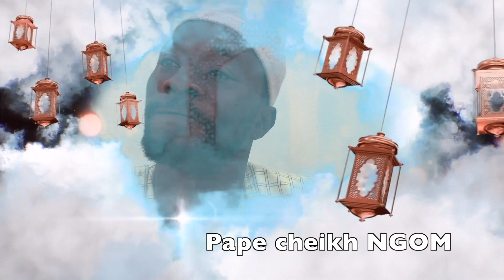KOOROU BEGEU NOCE - Saison 1 - Épisode 1 production vous présente la troupe yéwou yétée de rufisque